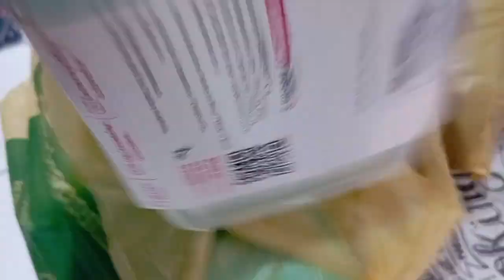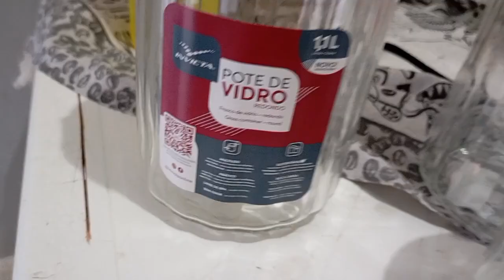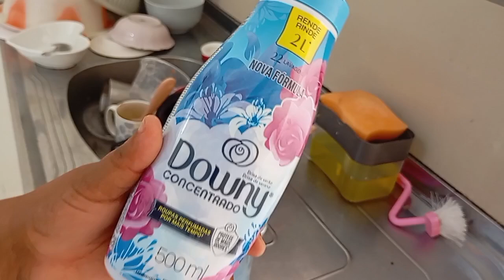VLOG! FAXINAÕ NO APÊ! JÁ TÁ COMEÇANDO BLACK FRIDAY! LIMPEZA, ORGANIZAÇÃO, ROTINA! HABLANDO COMIGO,!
Oi gente tudo bom no domingo eu fui para praia ao retornar para casa para ser no Ferreira Costa e fiz as comprinhas cada coisinha linda que eu comprei espero que vocês gostem do vídeo não esqueça de avaliar compartilhar deixar o like e se inscrever um grande beijo e um cheiro

eu sou Jeovana Veloso,  moro em Aracaju atualmente,  mas sou baiana
compartilho um pouco do meu dia à dia, e das minhas experiências

Tudo posso naquele que mim fortalece